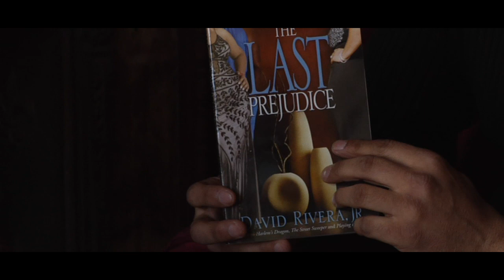An Afternoon With Author David Rivera Jr.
Troy Johnson of the African American Literature Book Club sits down with Author David Rivera Jr., to discuss his new book, "The Last Prejudice."